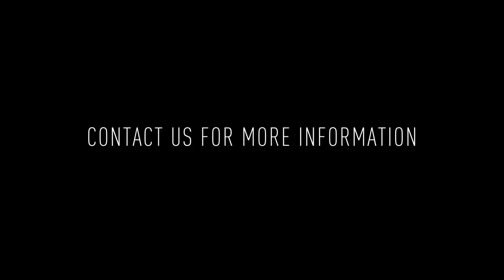314 S 12th St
Welcome to 314 S 12th St 2F! This is a spacious 1 bedroom, 1 bathroom apartment in the heart of Washington Square West.